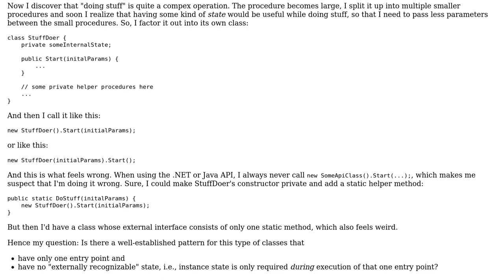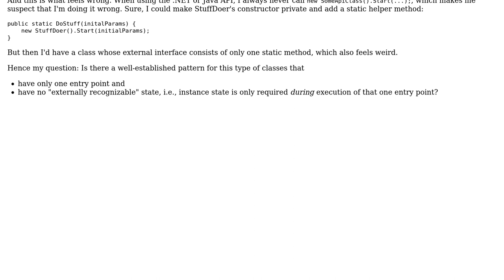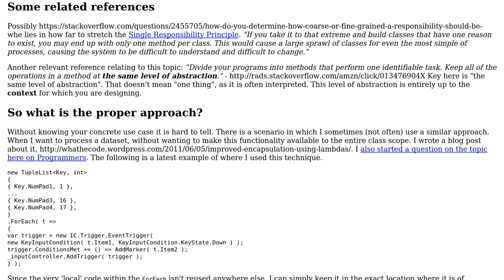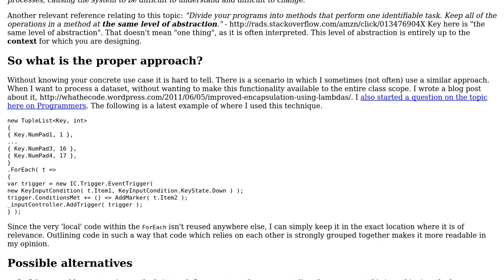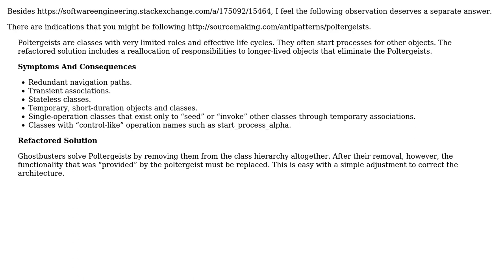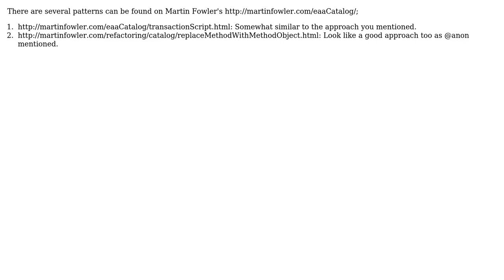Software Engineering: Pattern for a class that does only one thing (7 Solutions!!)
Software Engineering: Pattern for a class that does only one thing

With thanks & praise to God, and with thanks to the many people who have made this project possible! | Content (except music & images) licensed under CC BY-SA | Music | Images & others | With thanks to user user470365 user Steven Jeuris user Scott Whitlock user Kosala Nuwan Perera user jgauffin user Heinzi user anon and the Stack Exchange Network Trademarks are property of their respective owners. You are responsible for your own actions.